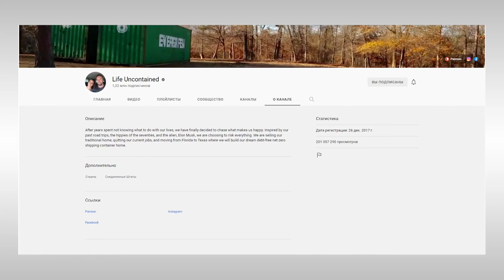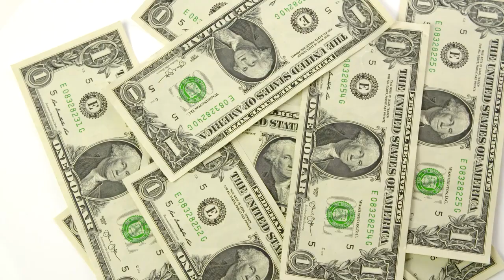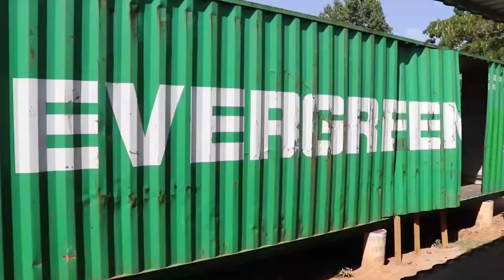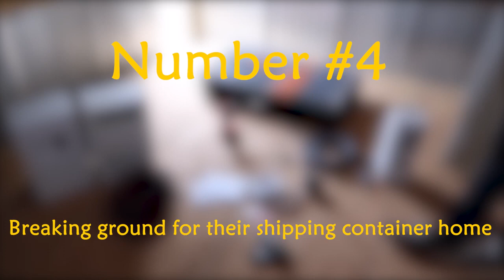Life Uncontained Best Moments 2023 NEW